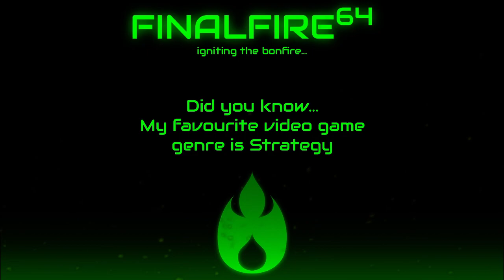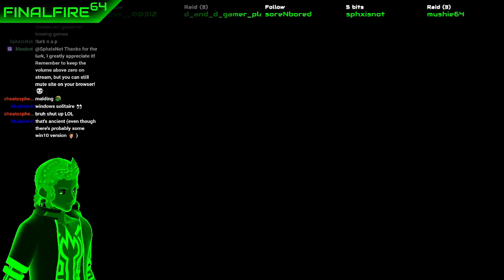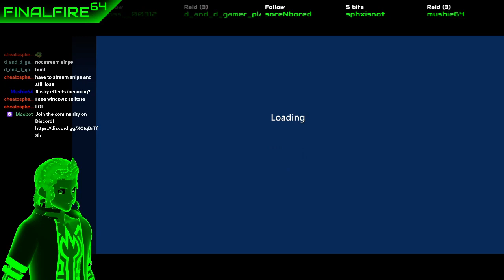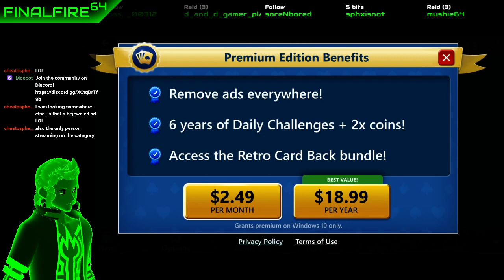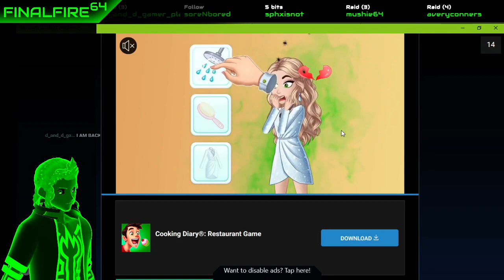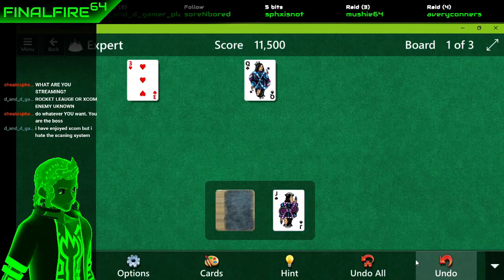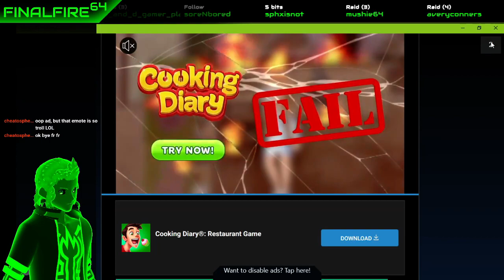Nerts! Online - It's NERTS or Nothing